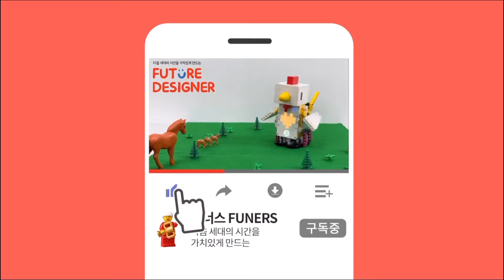SPIKE prime FUNERS Game series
LEGO education SPIKE prime FUNERS Game series